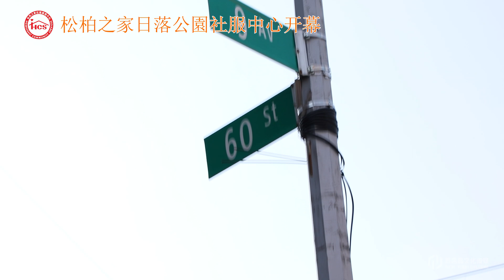2024-09-13松柏之家日落公園社服中心开幕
松柏之家日落公園社服中心9月13日開放

為了更好地服務日落公園華裔社區，松柏之家日落公園社區服務中心將於9月13日開放。這個新開放的中心將幫助當地社區居民申請政府福利，協助移民參與公民計劃，提供青年領導計劃和家長支持計劃，並針對近些年反亞裔仇恨事件有所增加的趨勢，幫助居民提升對仇亞事件的意識。

松柏之家目前設有羊頭灣中心、班森賀社區中心和西七街多社區服務中心，日落公園社區服務中心將是松柏之家開設的第四家分支機構。松柏之家總裁和執行長陳偉儀介紹，松柏之家去年在西七街設立新中心後，有很多居民從日落公園趕到那邊尋求幫助。正是為了方便日落公園的居民，松柏之家才決定在那裡設立一家新的中心。

針對日落公園居民中文方言更多樣化的現實情況，日落公園中心將配備精通多種中文方言的個案經理，幫助新移民克服語言障礙，確保他們透過清晰有效的溝通獲得所需的支持。

協助新移民申請政府福利是松柏之家的強項之一，擁有多年客戶服務經驗的個案經理將想客戶之所想，急客戶之所急，在幫助客戶註冊登記後，還將持續跟進，確保客戶獲得他們所需的各種福利。

日落公園中心幫助新移民更快融入美國社會，他們將幫助新移民申請公民，進行無黨派選民登記，並對新移民進行公民和選民教育，幫助新移民成長為合格的美國公民。

讓二代移民熟悉自己的社區，從自己的社區成長為棟梁之才是松柏之家殷切的希望。他們將為年輕人提供參與社區活動的機會，培養年輕人，提升其領導能力。與此同時，日落公園中心還將幫助家長提升語言交流的技能並更好地了解第二代移民，彌補兩代移民之間的差距。

近些年有所增加的仇亞事件始終是華裔社區關注的焦點，日落公園社區服務中心將通過舉辦講座提升居民對仇亞犯罪的意識，同時把仇亞事件透過亞裔仇恨追蹤器等工具與相關非執法機構分享，共商對策。